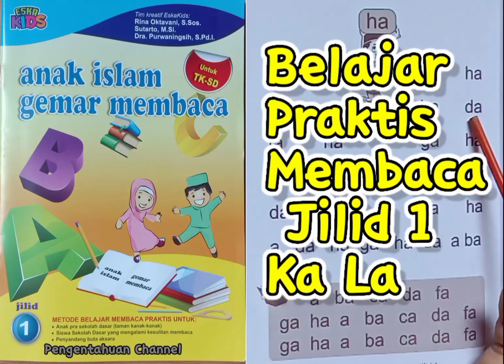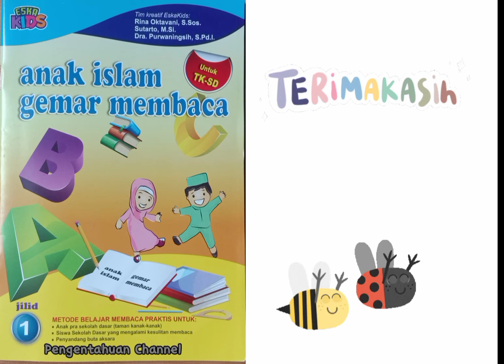Belajar Praktis Membaca Jilid 1 Ka La untuk Anak